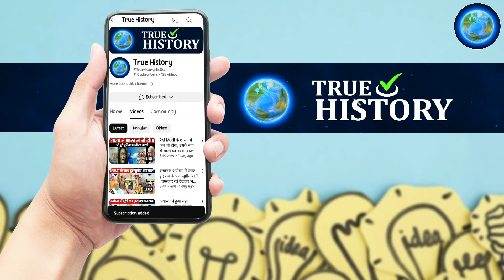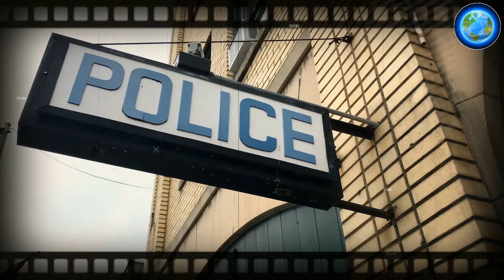अरमान ने दो शादी क्यों की ? | Armaan Malik Lifestyle | Arman Malik | Kritika Malik | Payal Malik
armaan malik ki kitni wife hai
armaan malik ki dusri shaadi
armaan malik monthly income

today in this video see about armaan malik lifestyle and arman malik and kartika malik and payal malik top trending topic in hindi also see  armaan malik monthly income and armaan malik ki kitni wife hai

armaan malik ki monthly income kitni hai and armaan malik ki pehli biwi kaun si hai

Queries Solved :-
armaan malik ki story
who is arman malik
who is kritika malik
who is payal malik

armaan malik interview and armaan malik new vlog
Ab sab badlega, mausam badlega, taapman badlega rules naye game wahi - Anil Kapoor ke aane se sab badlega. 24 hours LIVE channel, action-packed latest episodes – all this and more on this season of Bigg Boss OTT. Get ready for a new experience in Bigg Boss OTT Season 3!

Armaan को पड़ा Kritika और Payal पर Comment मारना भारी!